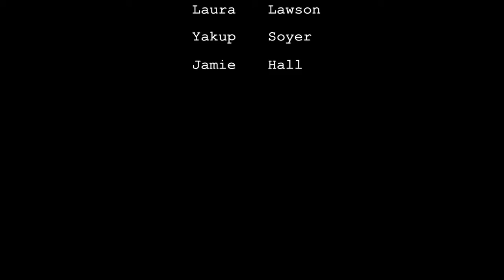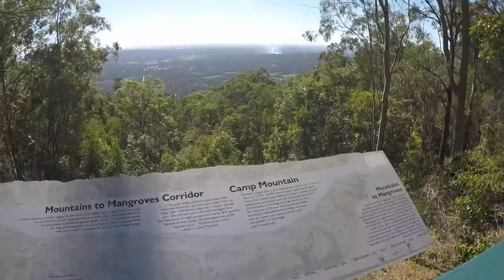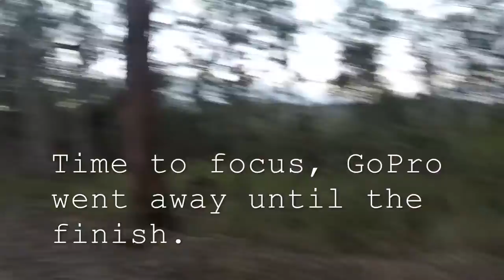Kokoda 48km Brisbane June 2017 Mt Coo-tha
In June 2017 our team “Half Assed” completed the 48km Kokoda challenge in Brisbane, despite a few injuries we conquered the track finishing with smiling faces. We did lose a team member just over 30km which was such a shame but hopefully we can go out again and finish it as a 4!